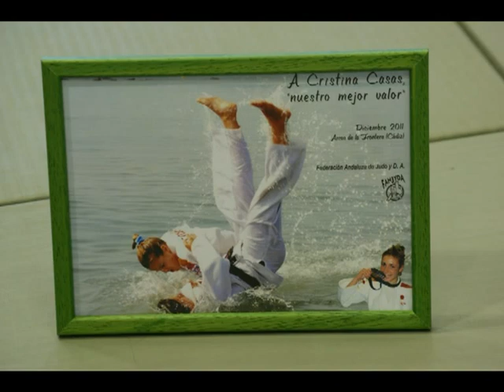Concentración de Navidad en Arcos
Imágenes de la concentración de Navidad en Arcos de la Frontera.